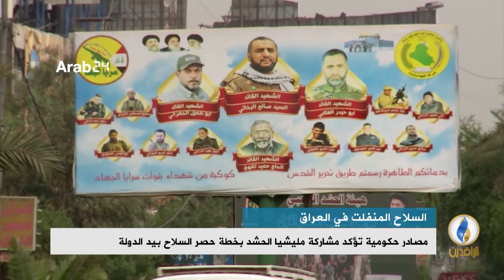تقرير إخباري.. رئيس الحكومة حيدر العبادي: السلاح خارج الدولة يشكل خطراً على البلاد